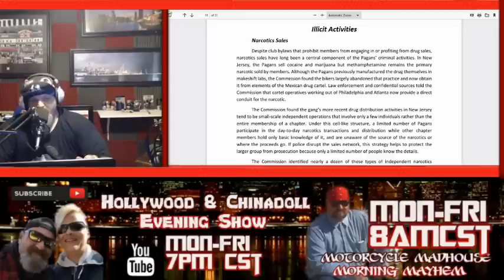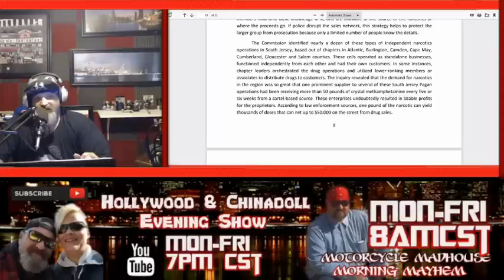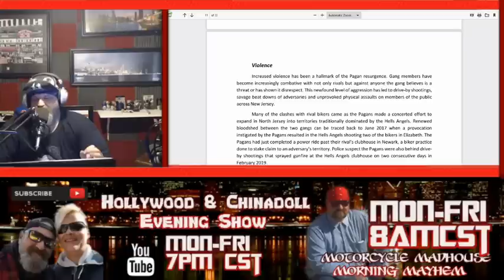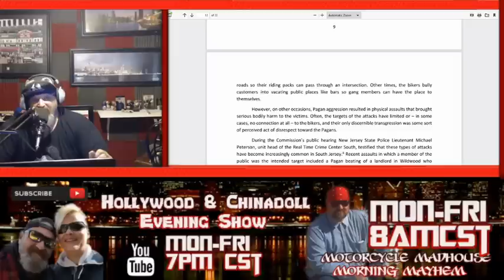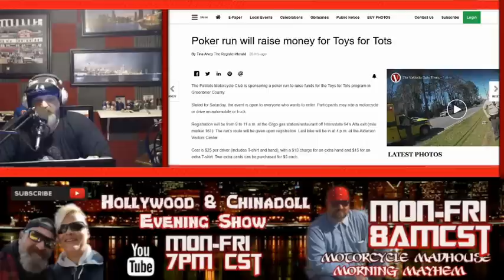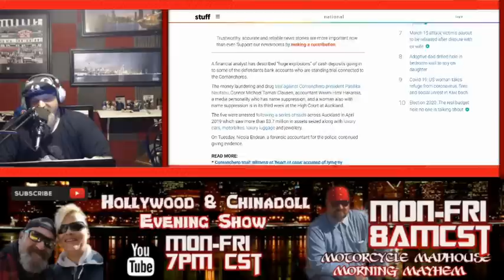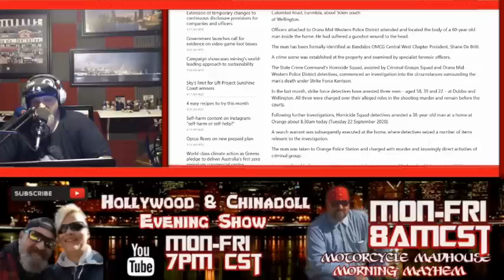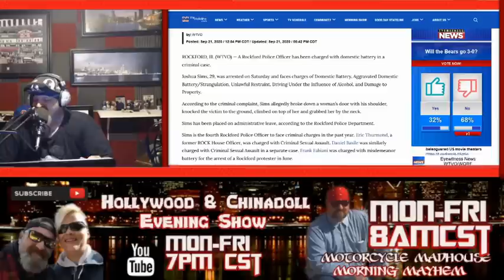Rise of the Pagans in New Jersey Part 2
Originally founded  as a fellowship of 13  motorcyclists, the Pagans  were  established  in Prince George’s County, Maryland in 1959. The  group evolved into  a  more  formal  motorcycle club with a specific governing  structure, rules  and  traditions in  the  1960s.As the  number  of chapters increased  and  spread  to  neighboring  states, the  Pagans joined other biker clubs in embracing the  criminal  outlaw  motorcycle  gang philosophy.It  was  around  this  time that the Pagans  began  to identify as “one-percenters,” a  term adopted by  certain motorcycle clubs  to signify their outlaw status. It grew out of a statement attributed –possibly incorrectly–to the American Motorcycle Association following an alleged riot at a 1947 motorcycle-racing event in Hollister, Calif. that 99 percent of all motorcyclists were law-abiding citizens. To this day, Pagan members wear a one percent patch to display their outlaw pride.
Woods Opening- A rebuttal to some of what we discussed about this report on the Pagans
BIKERNEWS- First off we start our segment day of going over the report from the State of New Jersey on the Pagans Motorcycle Club- The Patriots Motorcycle Club is holding a run to benefit the Toys for Tots. We head overseas to Australia to cover some Bikie News- Mainly news on the Bandidos MC and Comancheros MC